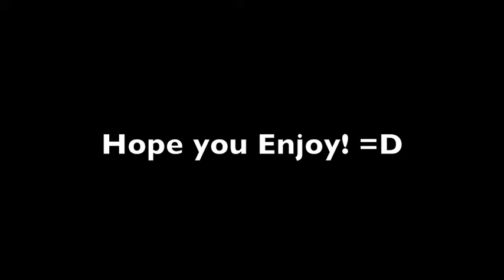Me drawing Donald Duck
Some of my own drawing of Donald Duck, Uncle Scrooge and Daisy Duck :D Just love Don Rosa's work and I whant to be as good as him, so I had to upload this! :)) Hope you like it :)